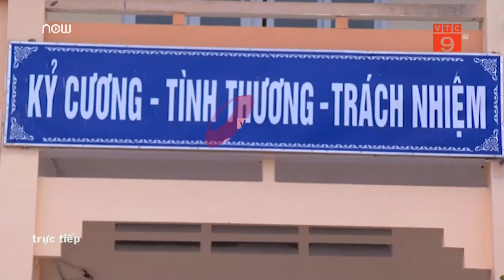Vụ học sinh bị 231 cái tát: Cô giáo định tự tử?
VTC9 | Cô Nguyễn Thị Phương Thủy đã được người nhà đưa lên bệnh viện huyện cấp cứu trong tình trạng hoảng loạn, lúc tỉnh lúc mê và 1 vết thương ở trán, nghi đập đầu vào tường tự vẫn.